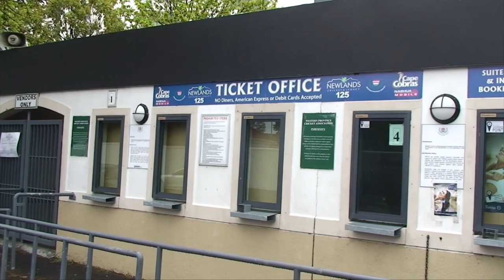Mj li productions Cape Cobras